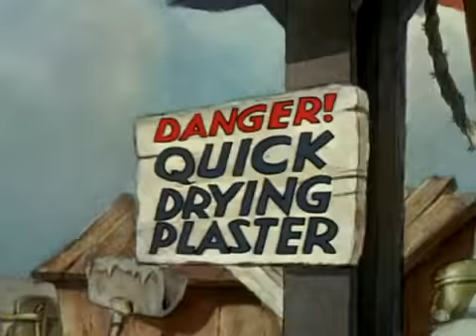Donald Duck The Riveter Cartoon Watch Full Episode